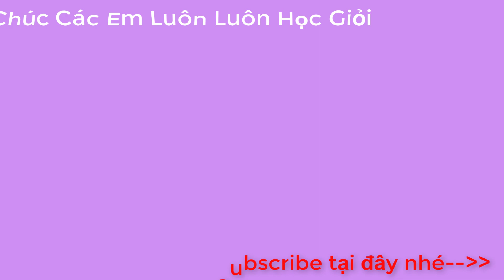Lắp Ráp Robot Sư Tử Tốc Độ - Red Liger | TopKidsGames (TKG) 201226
Lắp Ráp Robot Sư Tử Tốc Độ - Red Liger
Chúc các em và bé xem vui vẻ!
✥ Playlist Lắp ráp Xe xúc đất-Máy ủi đất-Xe cần cẩu-Xe tải
Đừng quên share cho các bé khác cùng xem nhé!
TRẺ EM HÔM NAY - THẾ GIỚI NGÀY MAY